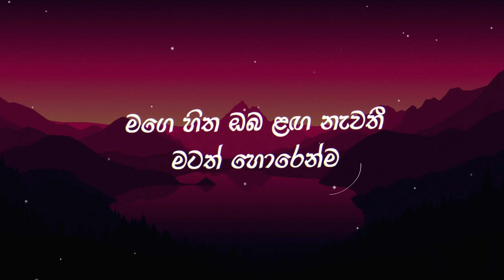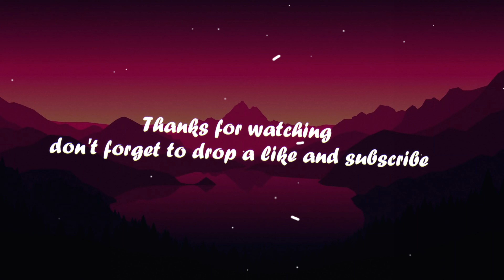උඩවැඩියා මලක් වෙලා | Udawadiya Malak Wela (Lyrics) Chamara Weerasinghe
උඩවැඩියා මලක් වෙලා දුරින් උන්නට
හිත පාරමි පුරන්නෙ දුර ඈත් ඉඳන්ම
උඩවැඩියා කුමාරි රජ මැදුරෙ උපන්න
මට අවසර නැත්ද ඇවිත් නෙලා ගන්නට

ඇස ඉවතට ගන්නට පවා නොහැකි තරම්ම
මගෙ හිත ඔබ ළඟ නැවතී මටත් හොරෙන්ම
ලෙන්ගතු වූ ලය සුසුමින් සිදුරු කරන්න
සුන්දර ඔබ නපුරු උනේ කොහොම කියන්න

පෙම්බර ලොව සිතැඟි සුවඳ ටිකක් විඳීන්න
ආදරයේ නැවුම් සුවඳ අරගෙන එන්න
මගෙ හද හිමිකාරිය ඔබ මගෙයි කියන්න
දුරින් ඉන්න එපා තවත් මට රිද්දන්න